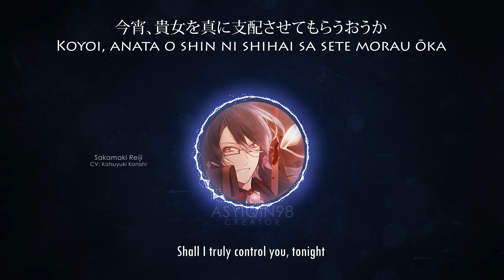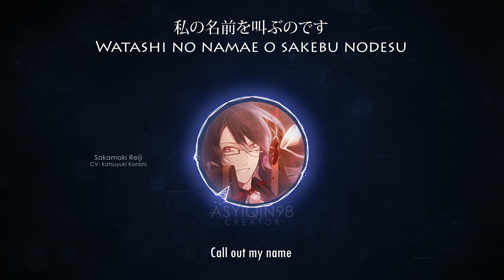【DIABOLIK LOVERS】 Mr.ButterflyMask - Sakamaki Reiji (lyrics)